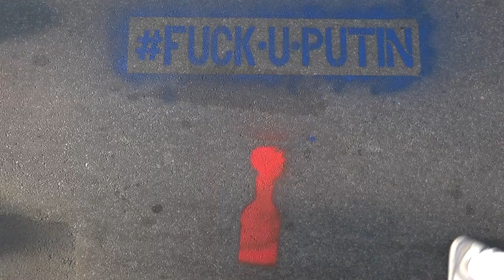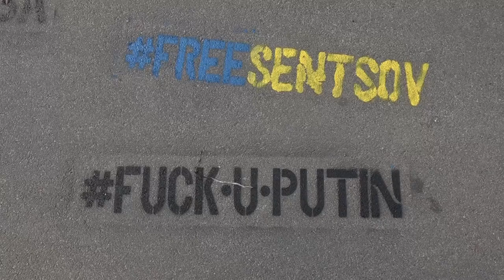У Києві протестувальники розмалювали тротуар біля офісу «кума Путіна» Медведчука